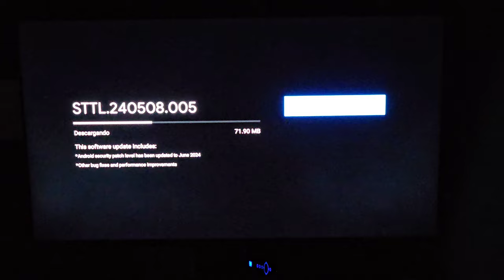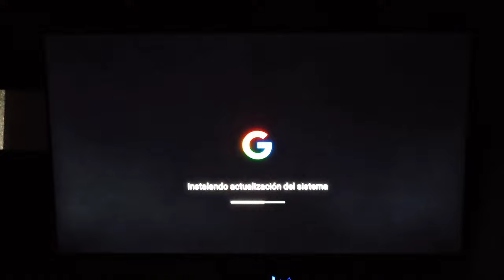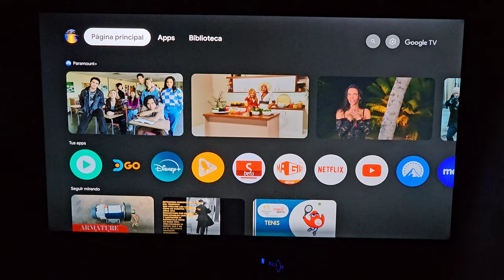CHROMECAST GOOGLE TV NUEVA ACTUALIZACIÓN - COMO INSTALAR PARCHE JUNIO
En este video te muestro la nueva actualización de Chromecast Google TV 4K (Disponible tambien en la version HD) paso a paso como actualizar

Como FUNCIONA MERCADO PLAY en SMART TV ANDROID TV - CHROMECAST GOOGLE TV y DECO FLOW F2

COMO MEDIR VELOCIDAD de INTERNET en SMART TV ANDROID TV y GOOGLE TV - Test de velocidad

Como INSTALAR un APK en ANDROID TV y GOOGLE TV con GESTOR DE ARCHIVOS (FILE MANAGER +)

Música Creator Mix

Abrazo.